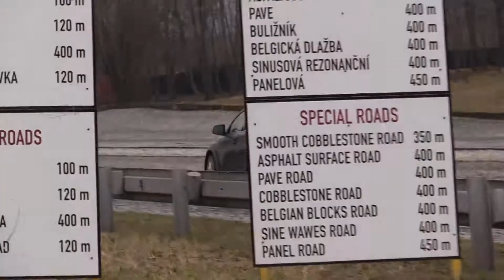Rally Monte-Komvet 2021 | 15 | Daniel Tasáry